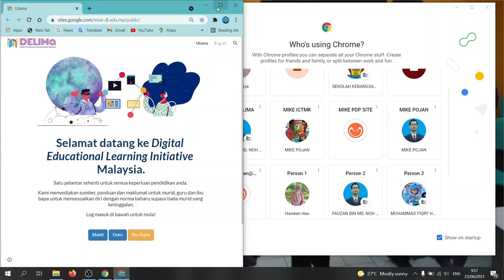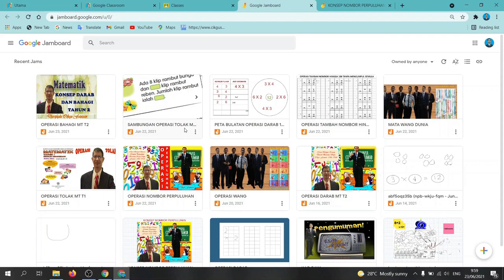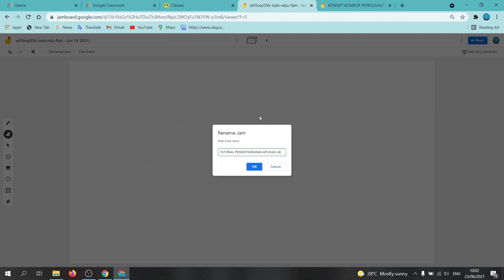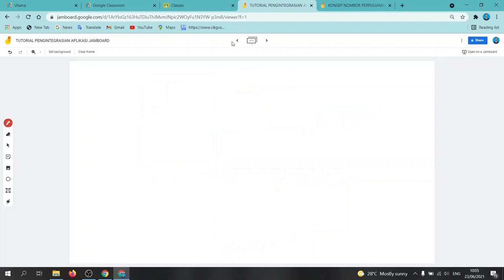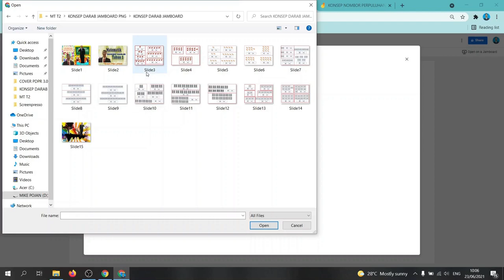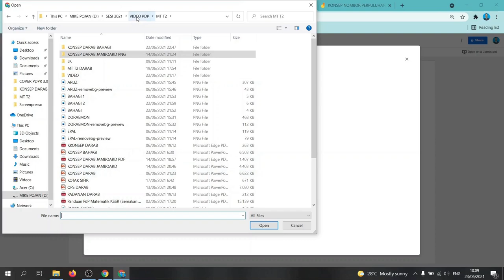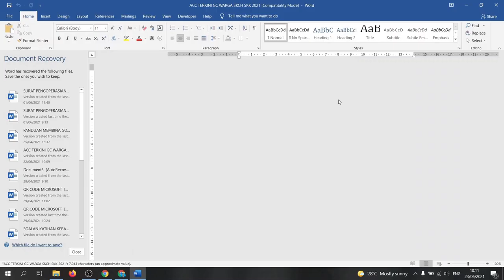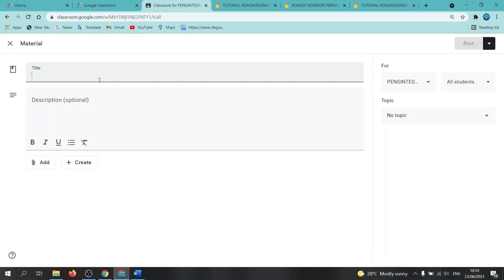TUTORIAL APP JAMBOARD CIKGU FAUZAN